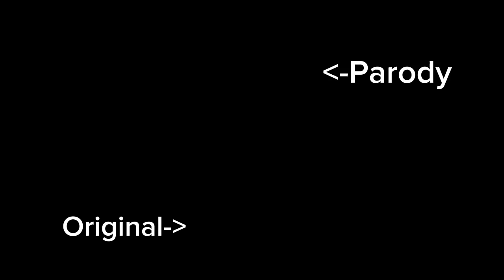RXSongs|Train to Umbrella|Side by Side video